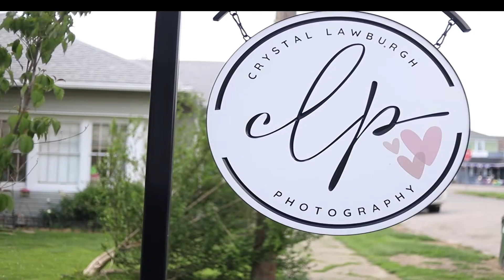Boudoir Photography Promotional Video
I produce and do personalized small business videography!